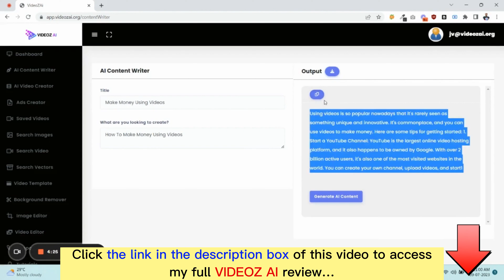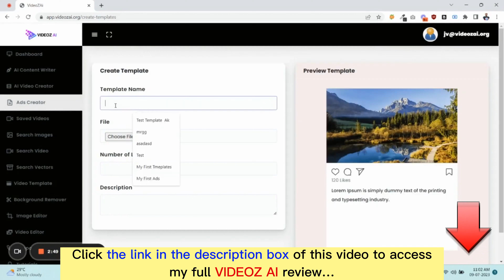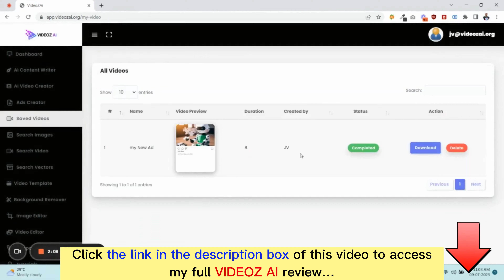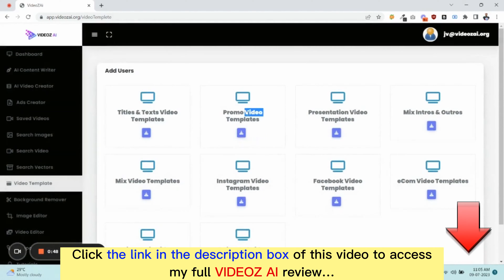VIDEOZ AI review with App Demo: Is this what you are searching for?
👉  Check this VIDEOZ AI app:
Add code "VIDEOZAI4" for $4 OFF the FE product
What is VIDEOZ AI?
VIDEOZ AI is the leading cloud-based application powered by ChatGPT4, designed to generate top-notch marketing content, ads, 3D ads, and convert them into captivating videos.

With thousands of ready-to-use templates included, it’s the ultimate solution for your marketing needs. Unlocking the full potential of AI, VIDEOZ AI effortlessly creates remarkable marketing content and videos in any niche
For all details, please click the link above to check my full VIDEOZ AI review.
VIDEOZ AI Reviews, VIDEOZ AI Bonuses, VIDEOZ AI Demo, VIDEOZ AI OTOs, VIDEOZ AI Upsells, VIDEOZ AI Upgrades, VIDEOZ AI Discount Coupons, VIDEOZ AI Scam, VIDEOZ AI Salespage,
Thanks again!